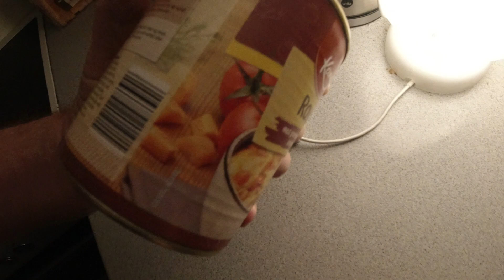MongoTV_7266 - Mongo Madskole - RAVIOLI De Luxe Med PØLSE og OST og Tomat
Velkommen til Mongo Madskole ! :-) Og god ONSDAG AFTEN. Jeg vil slutte det her lange måned September af med, at lave en stor portion Ravioli på dåse til kun 11 kroner fra LIDL, med pølse stykker, og 2 skiver ost. Det kan jeg godt lide :-) Klokken den er snart 18.30. Når jeg vågner imorgen torsdag, så skulle min førtidspension gerne være kommet på min tomme bankkonto :-) Så jeg skal lige igen på min Netbank og tjekke saldo på min tomme bankkonto. Godaften.